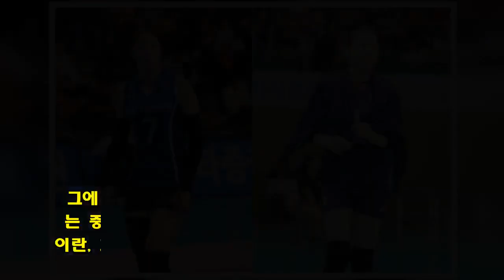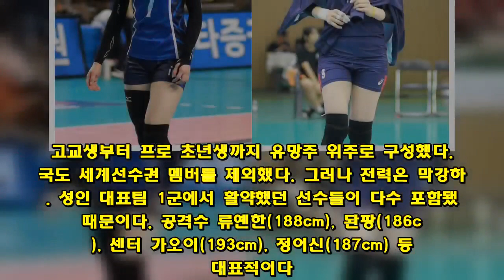여자배구 AVC컵 개막, 고예림·한수지 '한일전' 출격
큰사진보기  여자배구 아시아배구연맹(AVC)컵 대회가 16일 태국 나콘 랏차시마에서 막을 올린다. 한국은 이날 일본과 맞대결한다.   여자배구 AVC컵은 총 10개국이 출전했다. 1라운드는 3개 조로 나뉘어 조별 풀리그를 통해 전체 순위를 결정한다. 조 편성은 2017년 아시아선수권 대회의 순위를 기준으로 순차적으로 배열한다.  그에 따라 A조는 일본, 태국, 한국이 포함됐다. B조는 중국, 베트남, 대만, C조는 카자흐스탄, 필리핀, 이란, 호주가 각각 편성됐다. 전체 8위까지 8강 토너먼트에 진출한다. 8강전은 1라운드의 1위-8위, 2위-6위, 3위-5위, 4위-7위가 맞대결한다.  각 나라의 전력은 '대표팀 선수 구성'에서 큰 차이가 난다. 홈팀 태국이 단연 우승 후보로 꼽힌다. 태국은 2018 자카르타-팔렘방 아시안게임에서 은메달을 획득했던 성인 대표팀 1군 멤버가 거의 그대로 출전했다.  아시안게임 멤버에서 2명만 새롭게 교체했다. 발목 부상을 입은 찻추온 대신 타나차(19세·179cm)가 합류했다. 센터 치따뽄도 왓차리야(23세·177cm)로 교체했다. 타나차와 왓차리야는 지난 8월 충남 보령시에서 열린 KOVO(한국배구연맹)컵 대회에서 태국 EST 팀의 주 공격수와 주전 센터로 맹활약한 바 있다.  태국, AG 은메달 멤버 출전... 중국도 '1군 경력' 다수 포함  한국이 8강전에서 만날 것으로 예상되는 베트남과 대만도 아시안게임 멤버들이 그대로 AVC컵에 출전했다. 호주는 지난 2014~2015시즌 흥국생명 외국인 선수로 활약했던 레이첼 루크(31세·192cm)가 포함됐다.  반면 한국, 중국, 일본, 카자흐스탄은 오는 29일부터 일본에서 열리는 2018 세계선수권 대회 출전 멤버를 전원 제외했다. 대신 젊은 선수 위주로 대표팀을 구성해 이번 AVC컵에 출전했다.  특히 일본은 14명 엔트리 전원이 1997년~2001년생이다. 팀 내 최고령 선수가 한국 나이로 22세에 불과하다. 고교생부터 프로 초년생까지 유망주 위주로 구성했다.  중국도 세계선수권 멤버를 제외했다. 그러나 전력은 막강하다. 성인 대표팀 1군에서 활약했던 선수들이 다수 포함됐기 때문이다. 공격수 류옌한(188cm), 돤팡(186cm), 센터 가오이(193cm), 정이신(187cm) 등이 대표적이다.  한국도 김연경을 비롯 세계선수권 출전 멤버는 모두 제외됐다. 현재 진천선수촌에서 맹훈련 중이다.  한국, 프로·고교 선수 조합... JTBC3 FOX Sports 생중계  한국은 국가대표급 프로 선수와 고교생 유망주를 조합해 AVC컵 대표팀을 구성했다. 포지션별로 살펴보면, 레프트는 고예림(177cm·IBK기업은행), 황민경(174cm·현대건설), 지민경(184cm·KGC인삼공사), 박혜민(181cm·선명여고)이 발탁됐다. 라이트는 하혜진(180cm·한국도로공사), 나현수(183cm·대전용산고)가 포함됐다.  센터는 한수지(182cm·KGC인삼공사), 김채연(183cm·흥국생명), 정지윤(180cm·경남여고)이 이름을 올렸다. 세터는 안혜진(175cm·GS칼텍스), 이솔아(174cm·KGC인삼공사), 리베로는 김연견(163cm·현대건설)이 맡는다.  한국 팀의 1라운드 경기는 16일 오후 8시 30분(한국시간)에 한국-일본전, 18일 오후 8시 30분에 한국-태국전이 각각 펼쳐진다.  한편, 이번 AVC컵 대회는 이례적으로 국내 방송사에서 생중계한다. 스포츠 전문 채널인 JTBC3 FOX Sports가 한국 팀의 전 경기를 생중계한다. 해설은 김민철 조선대 교수가 맡는다.  그동안 국내 방송사가 AVC컵 대회를 생중계한 경우는 거의 없었다. 지난 8월 열린 남자배구 AVC컵 대회도 국내 방송사에서는 중계가 없었다. 최근 여자배구에 대한 높은 관심과 인기가 반영된 것으로 풀이된다.  지난 8월 여자배구 KOVO컵 대회는 국가대표와 외국인 선수가 모두 빠진 상황에서도 역대 최고의 흥행 기록을 세웠다. 특히 결승전 시청률은 같은 날 열린 프로야구 중 최고 시청률을 기록한 경기보다 높았다. 프로야구는 5경기가 동시간대에 열린다는 점을 감안해야 하지만, 여자배구의 높은 경쟁력이 입증된 셈이다.☞ 관점이 있는 스포츠 뉴스, '오마이스포츠' 페이스북 바로가기